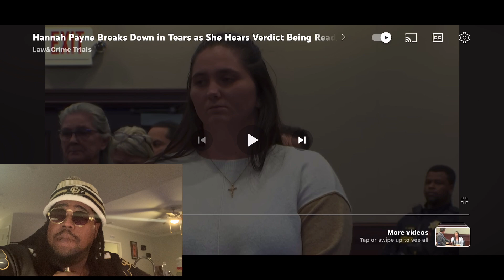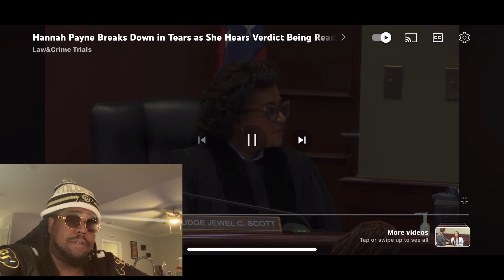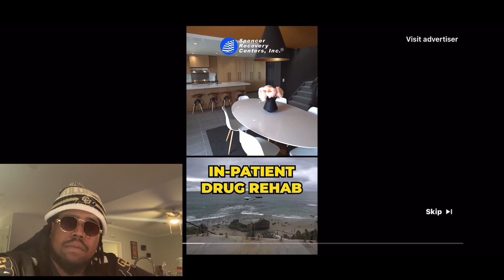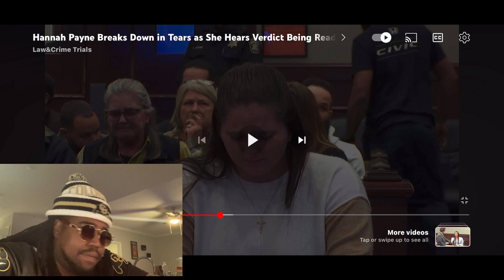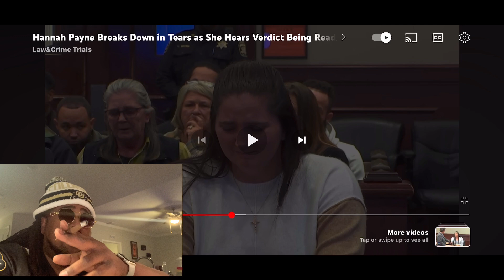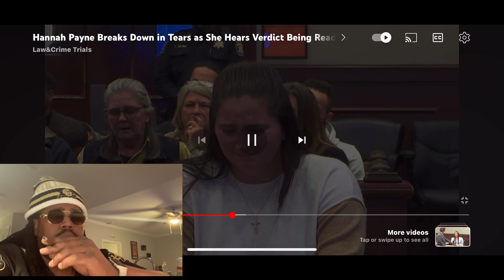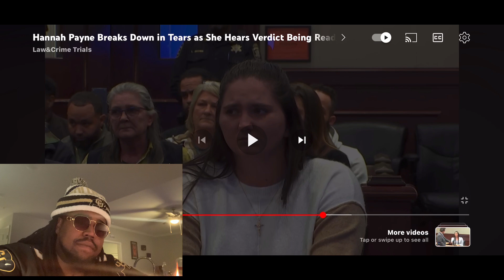HANNAH PAYNE CRIED FAKE TEARS WHEN SHE HEARD HER VERDICT!! | TUNE REACTION